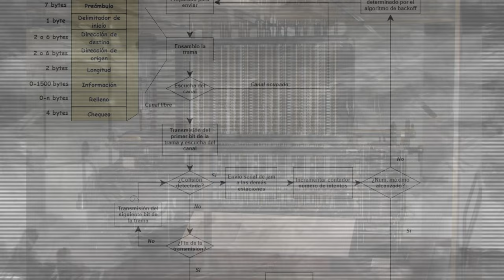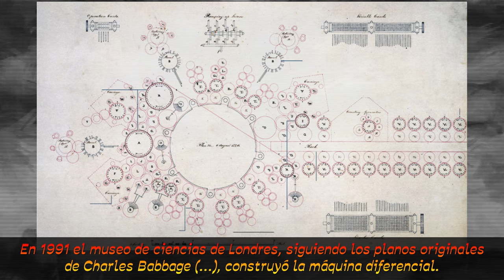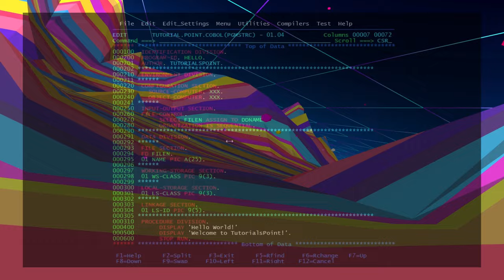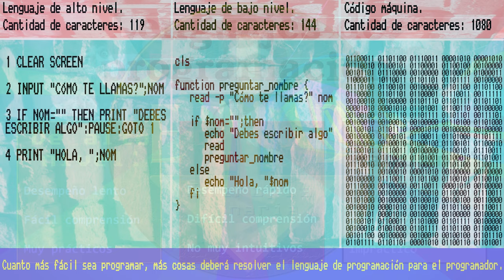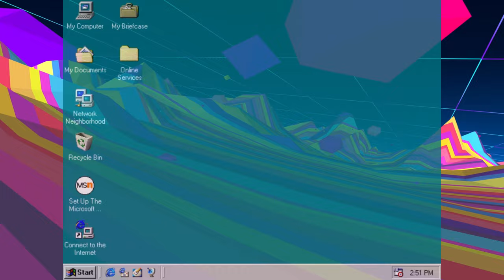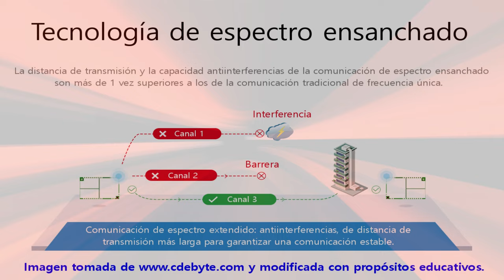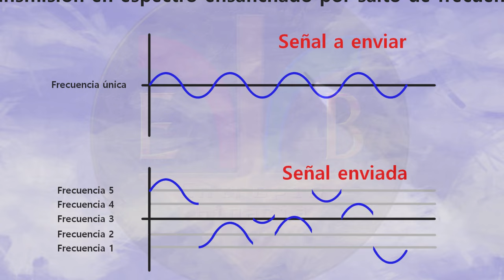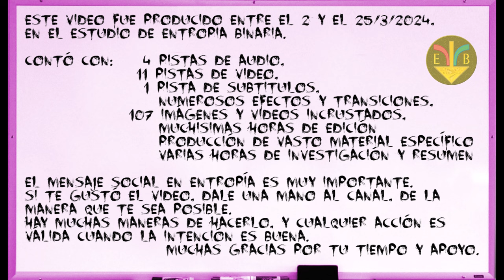Mujeres tecnológicas históricas: Lovelace, Hopper, Lamarr.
00:00 - Augusta Ada Byron (Ada Lovelace).
02:25 - Grace Hopper.
05:51 - Hedwig Eva Maria Kiesler (Hedy Lamarr).

Agradecemos especialmente a:
, por el video del hombre diciendo "no",
, por las pantallas azules de varios sistemas Windows,
, por los videos sobre torpedos.

We especially thank for the videos of the man saying "no", the blue screens of various Windows systems and for the torpedo video to the channels with links listed above and respectively.